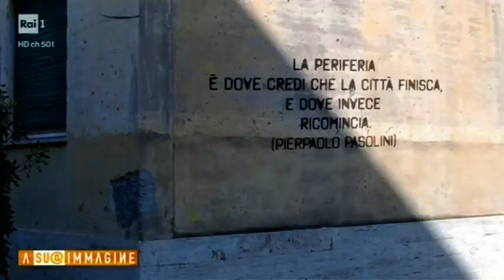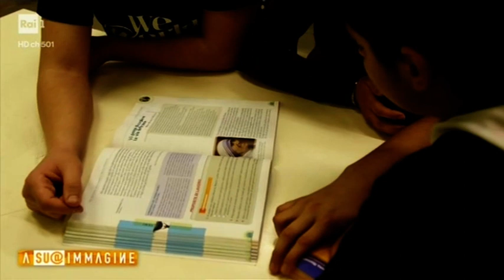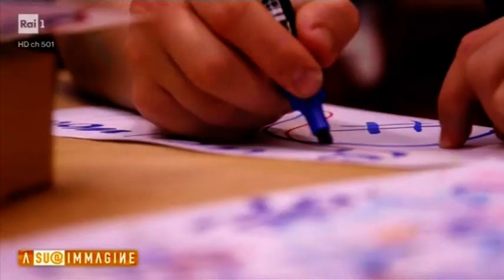Progetto R.E.A.C.T. al quartiere San Basilio di Roma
Il Progetto R.E.A.C.T. dell'Associazione WeWorld Onlus, presente nel quartiere San Basilio di Roma, si propone di contrastare la povertà educativa dei bambini e ragazzi della zona.